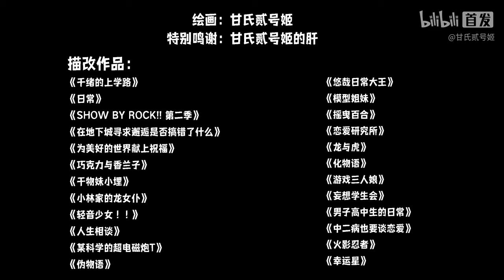[PUNISHING GRAY RAVEN] ANIMATION CARNIVAL OF PGR THAT CAN MADE YOUR DAY | FANMADE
Credit to 甘氏贰号姬 from bilibili